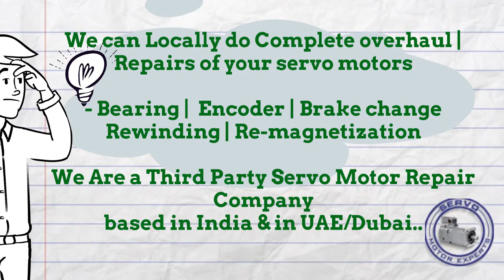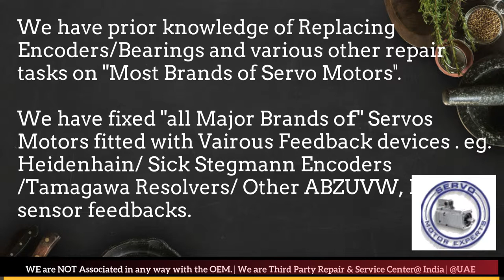BAG Bewegungstechnik Dubai Servo Motor Encoder Align Resolver Adjust Repair UAE Oman Saudi